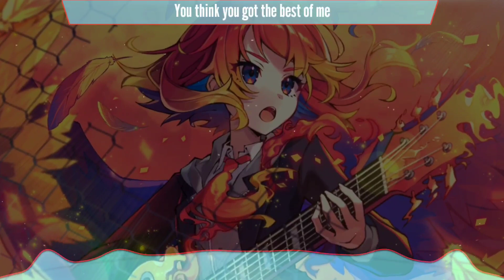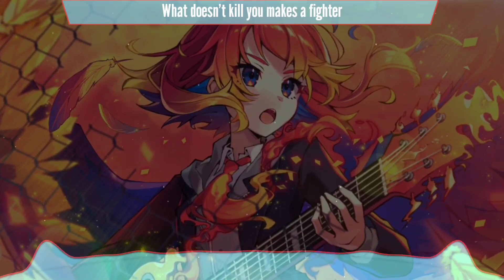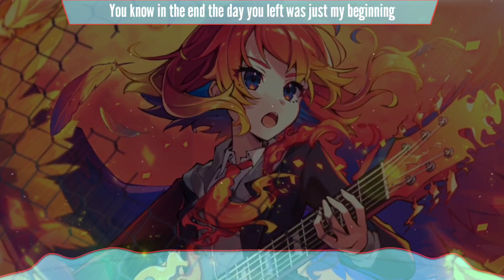Nightcore - Stronger [What Doesn't Kill You] (lyrics)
Song : Stronger (What Doesn't Kill You)